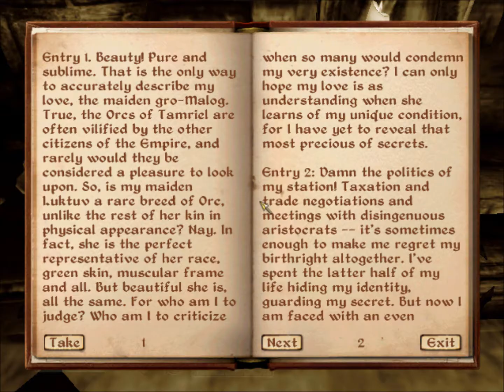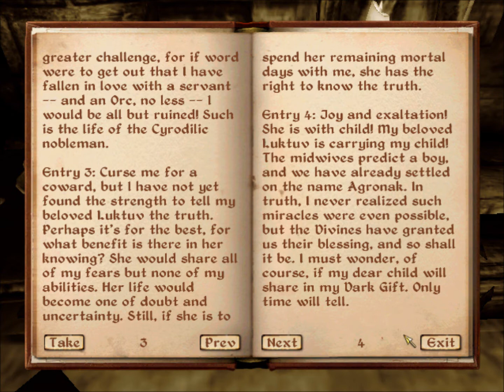TES IV Oblivion Let's Play Part 4 - Helping The Grey Prince w/Jack 1080p (HD)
HIs my help for the better or worse. Find out in the video